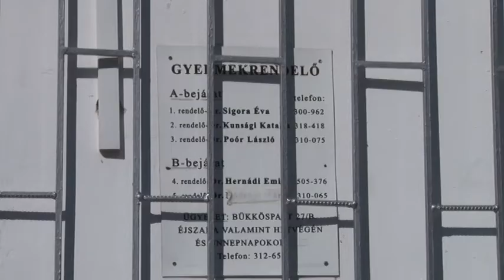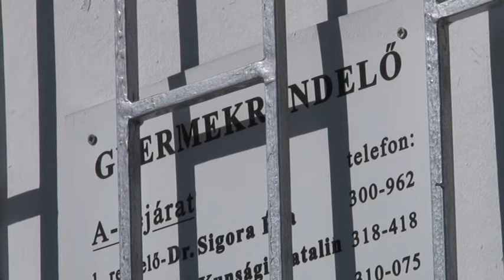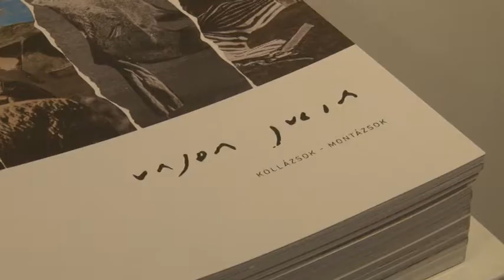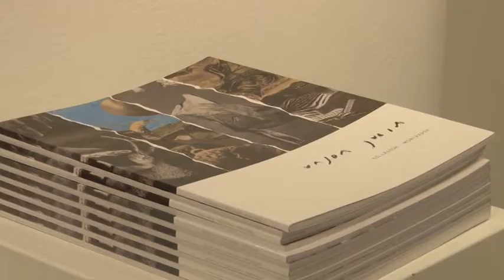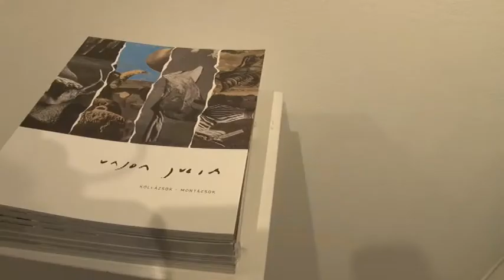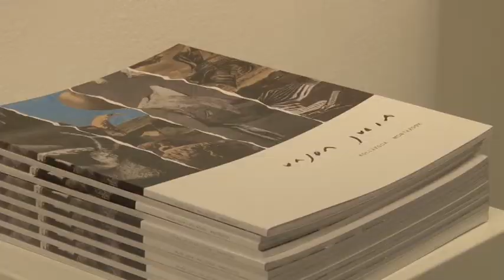Szentendre MA / TV Szentendre / 2017.03.29.